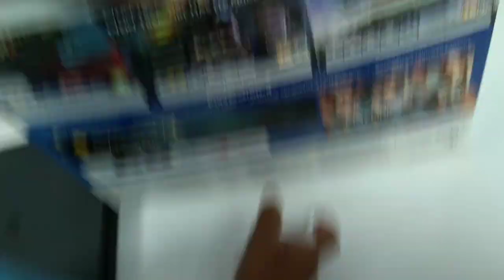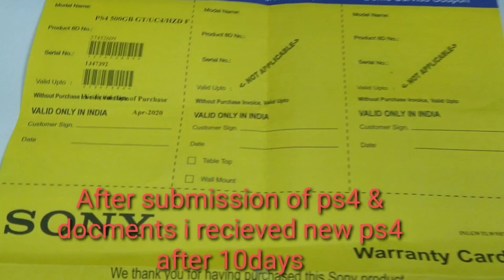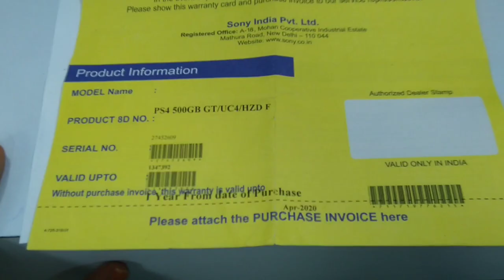I Claimed My PS4 Warranty I Get New PS4 | How to Claim PS4 Warranty | Sony Warranty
( Top Up Rs 500)
( Top Up Rs 1000)
( Top Up Rs 2500)
( Top Up Rs 4000)

(MI TV 4A PRO 43 Inches)
(MI TV 4X 50 Inches)
(PS4 SLIM)

My First Experience wth Sony Service Center is very Good just i go to the service center and there checked my PS4 (Power Strip Issue) the engineer told me New ps4 replace after 15 days.Just submit the warranty card and bill copy after 10 days i received the New PS4 (Only Main Set Is Replaced). if any doubts comment below i reply ur answers...
Firtst Time I Used PS4 Warranty